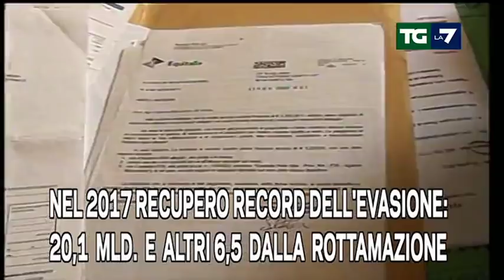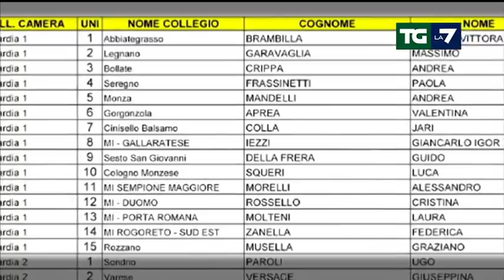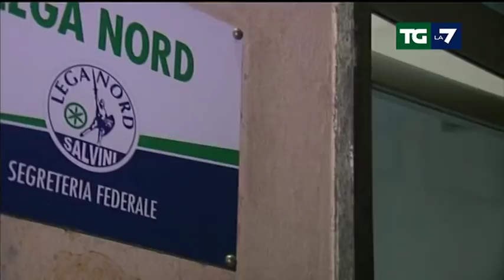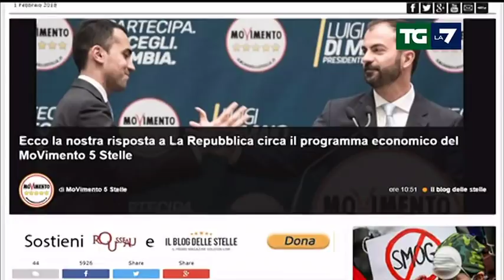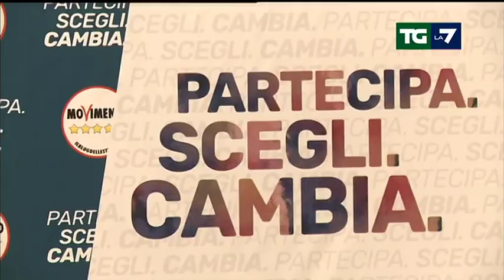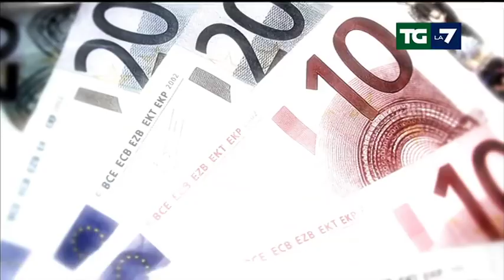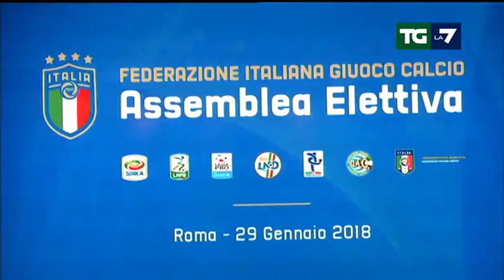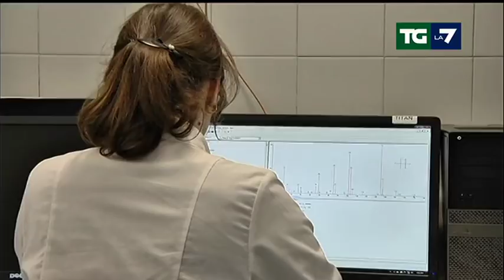Edizione delle ore 13.30 del 01/02/2018